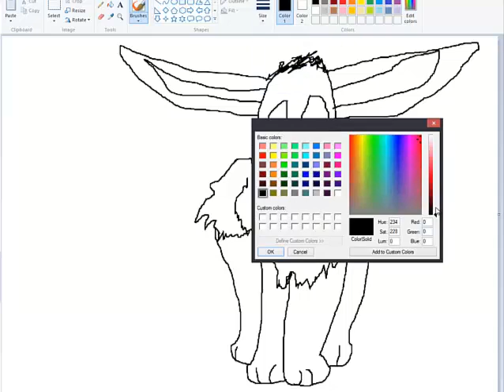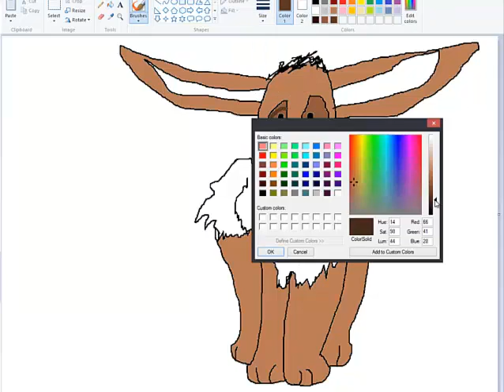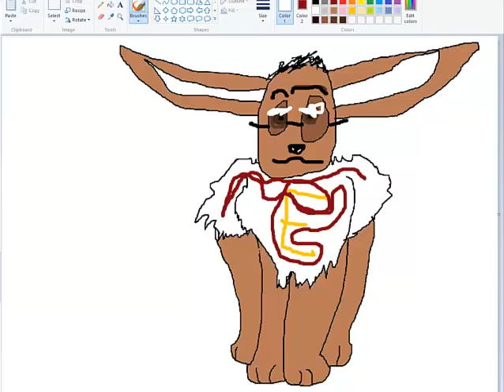late night quick draw 1: eevee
this was at 10:00 at night so i was pretty tired when i drew this i had little concentration.